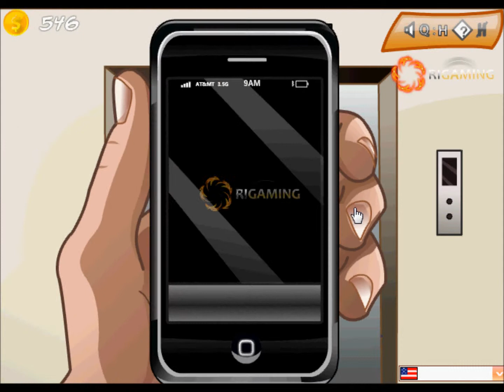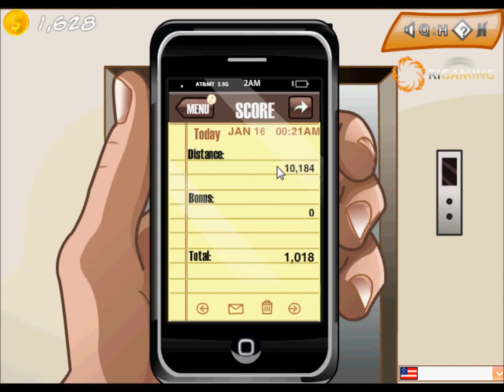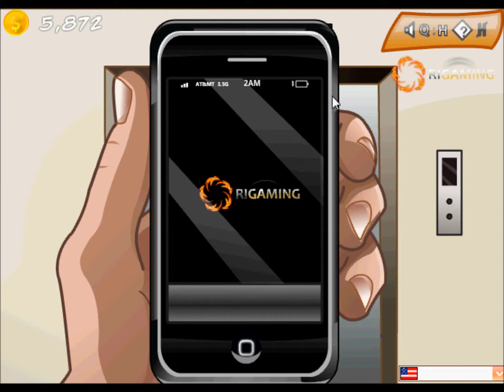My Dear Boss- the boss just got owned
My dear boss is a flash based game where your goal is to kick your boss out the window, and make him go as far as possible. After all the stuff your boss goes through I am surprised the main character is not in prison. If you enjoyed playing cannoniac launcher then I suggest you check  out My dear boss as well.